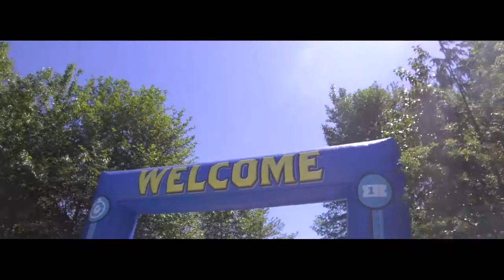Thomas with Blythe & Travis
Day Out with Thomas: The Friendship Tour 2017
Squamish, B.C.

Shot entirely with Osmo+.